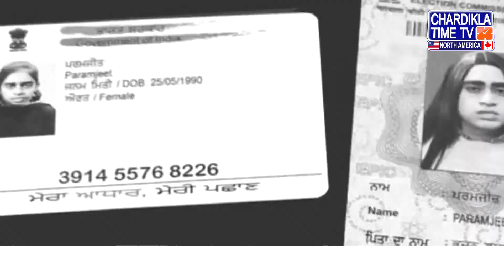ਸਲਵਾਰ ਸੂਟ ਪਾ ਕੇ ਪੇਪਰ ਦੇਣ ਪਹੁੰਚਿਆ ਨੌਜਵਾਨ, ਚੈਕਿੰਗ ਦੌਰਾਨ ਹੋਏ ਵੱਡੇ ਖੁਲਾਸੇ | Latest Punjabi News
• ਕੁੜੀ ਬਣ ਕੇ ਪ੍ਰੀਖਿਆ ਦੇਣ ਪਹੁੰਚਿਆ ਨੌਜਵਾਨ
• ਚੈਕਿੰਗ ਦੌਰਾਨ ਹੋਏ ਵੱਡੇ ਖੁਲਾਸੇ
• ਮੌਕੇ ਦੀ ਵੀਡੀਓ ਆਈ ਸਾਹਮਣੇ

A young man wearing a salwar suit arrived to give papers, big revelations during checking Latest Punjabi News

• A young man came to take the exam as a girl
• Major revelations during checking
• Video of the incident surfaced